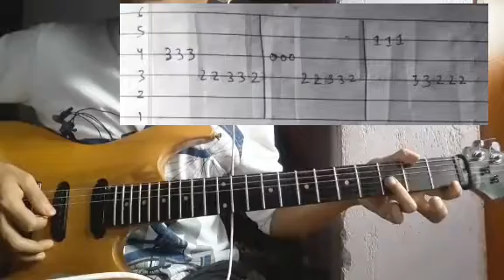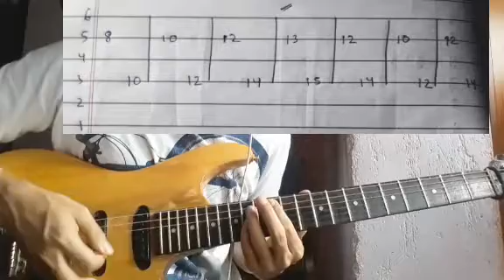Alpabiram Band - Guitar Lesson | Intro & Chords | With Tab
Alpabiram Band Songs Guitar Lesson 🎵🎵

Sorry to say this song is not from the Albatross
I Noticed Lately
Video Editor Named Wrong 😅🙌🎸
But Song nice

Keep Supporting 🎸 ❤
Keep Playing 🎸

Thankyou ❤🙏🎸